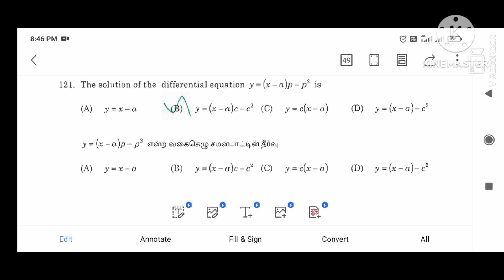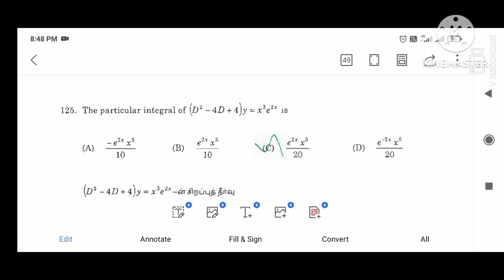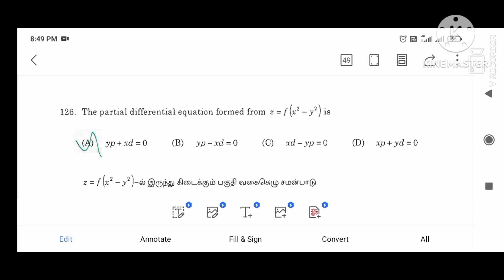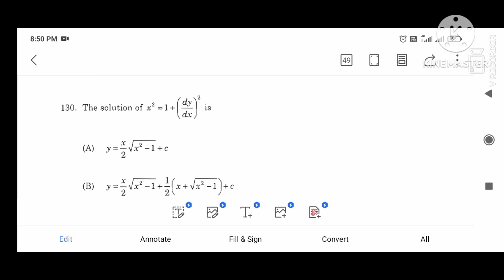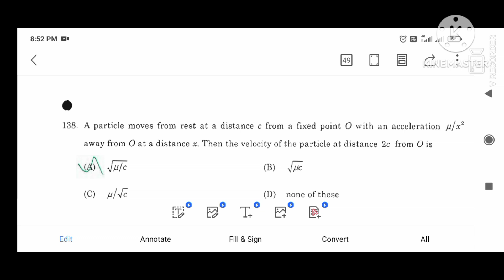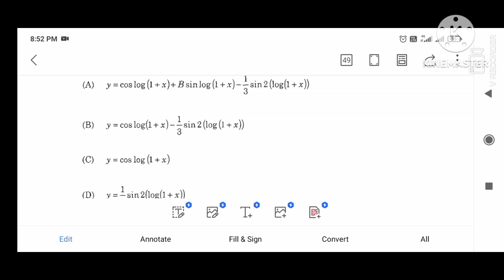ஆசிரியர் தேர்வு வாரியம்/UG TRB/BRTE EXAM 2023-24 Model Questions Paper Unit 3 Mathematics/UG TRB